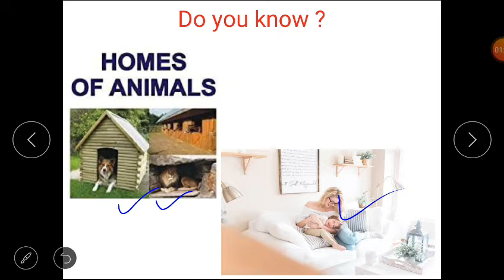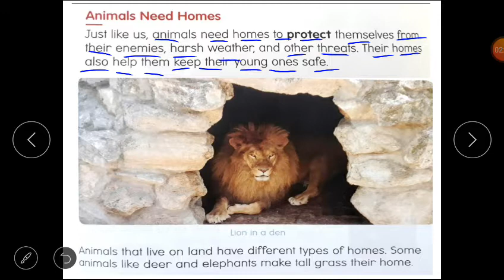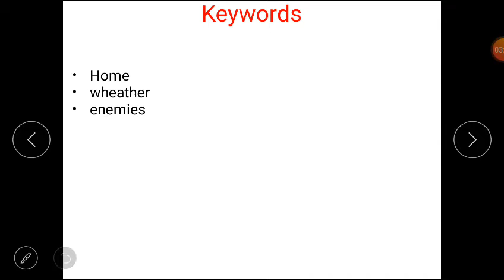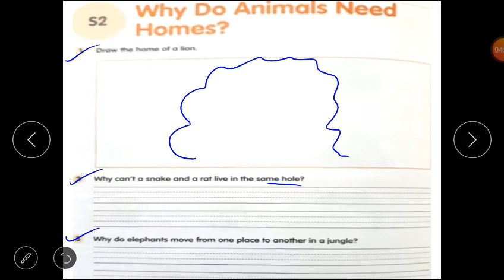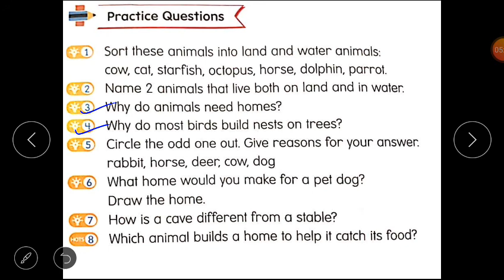Class 1(E.V.S)- Lesson 2(Animals Need Homes) of block 13(Homes of Animals).